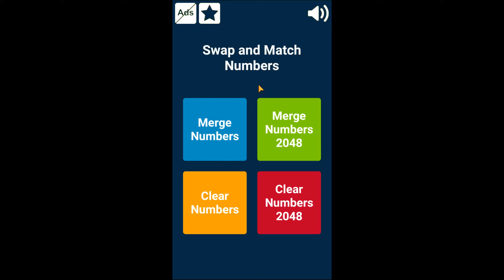Swap n Match Numbers: Match 3 Puzzle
Amazon Appstore

Swap n Match is a brand new puzzle game. It is a relaxing and brain training match 3 number game.

It includes 4 separate games:
- Swap and Merge Numbers
- Swap and Merge Numbers 2048
- Swap and Clear Numbers
- Swap and Clear Numbers 2048

How to play:
- Swap 2 numbers in any direction.
- Match 3 or more same adjacent numbers horizontally and vertically.

Simple rules:
- No automatic swap-back even there is no match.
- Every match gives 1 star.
- Every swap without match costs 5 points. The cost is incremented by 5 points every level.
- It costs 100 stars to remove a number from the grid using the Remove button.
- The game is over when you run out of tries and stars.
- It is your responsibility to save your progress to resume it later by hitting the Save button.

Every new level: minimum and maximum generated numbers are increased. So try to match all minimum numbers before the next level because they will not be generated again.

Play, enjoy and have fun.